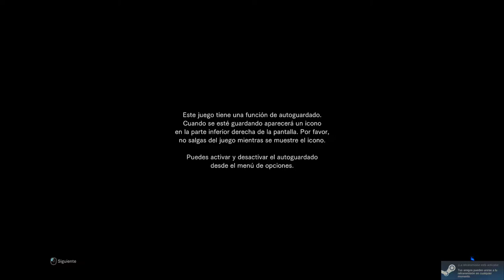Monster Hunter World - Sacándome un poco el óxido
Manqueando un poquito menos... y estrenando las armas y armaduras de Defensor...